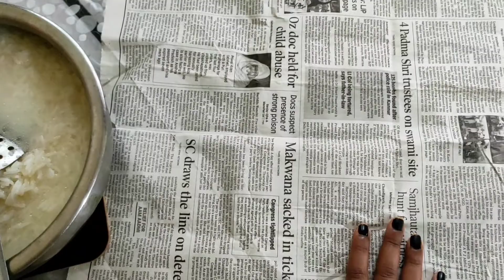How to make Veg Fried Rice in unique style | ফ্রায়েড রাইস রেসিপি ও টিপস্ | Bengali style fried rice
Bengali style or restaurant style vegetable fried rice is very famous and delicious. Steaming and let the rice drying to make proper and unbroken rice is a technique to make the vegetable fried rice. Also a new ingredient is added at last to make it more delicious.